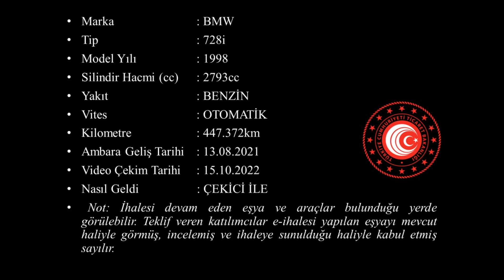T 2021 95